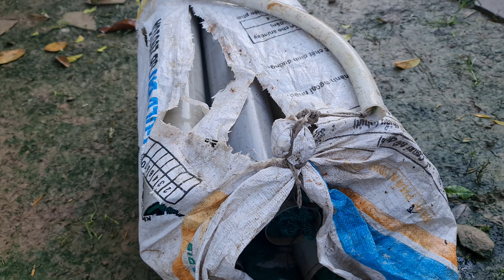Mương rau mác đầy lươn. Trúm trên cạn vẫn trúng lươn | Săn bắt SÓC TRĂNG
Hôm nay nước lên, trời mưa nên tranh thủ làm mồi đi đặt trúm lươn các bạn ơi!!
 Dàn mương rau mác quá im luôn, đặt là vô lươn...
Mời tất cả các bạn cùng mình đi thăm trúm lươn nhe.